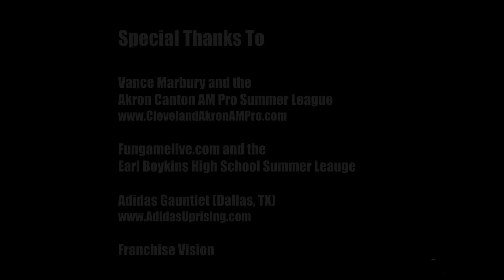3CH Presents: Top 10 Dunks of the Summer Ft. Shaun Kirk, Markell Johnson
Check out the top 10 dunks of the summer brought to you by 3rdcoasthoops feat. Markell Johnson, Malik Smith, Jarrett Ruffin, Ditalion Battle, Andy Bosley, David Tucker, Henry Baddley, Shaun Kirk, and Jayvon Graves.